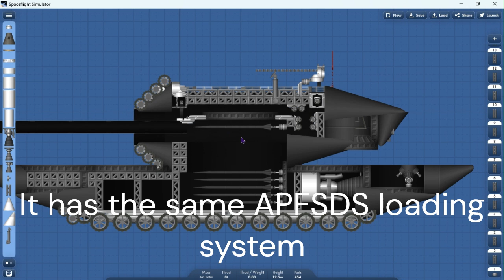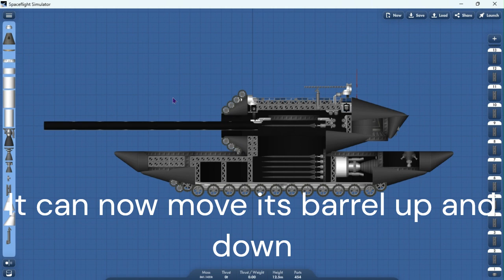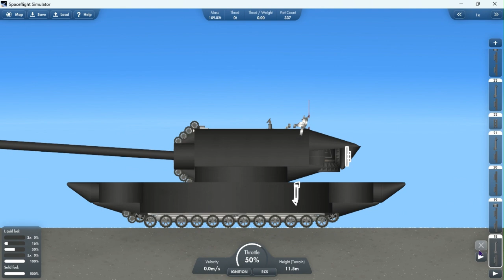The Most Realistic Tank ever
I made this video in a rush.  So mistakes may happen.